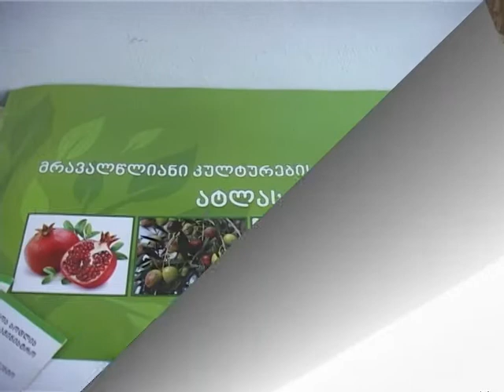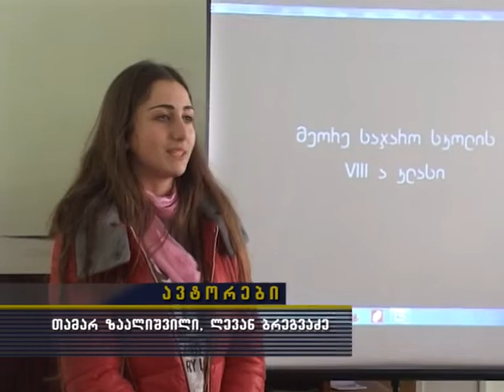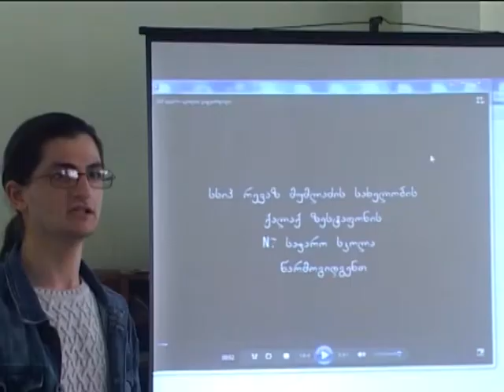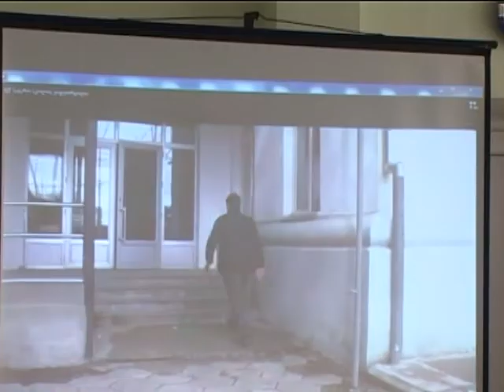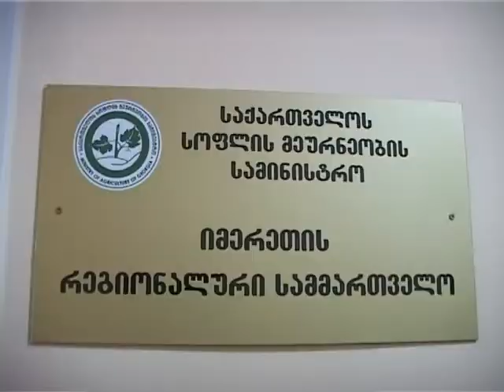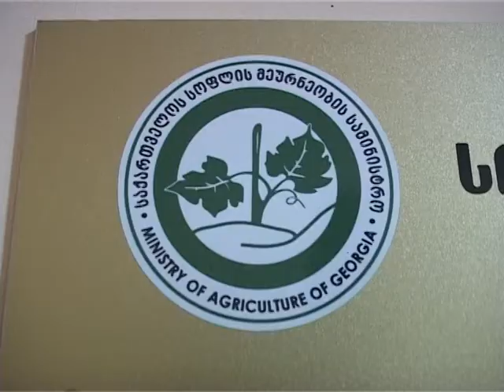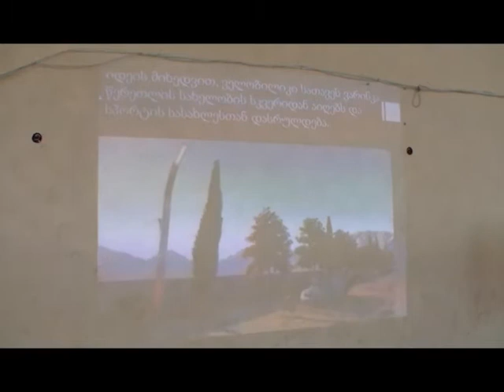speqtri 24 04 2018